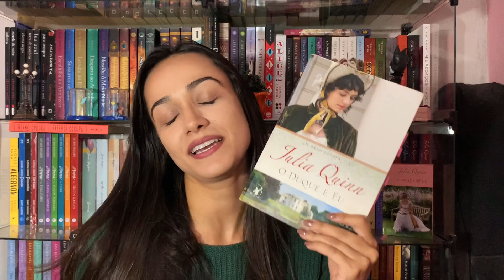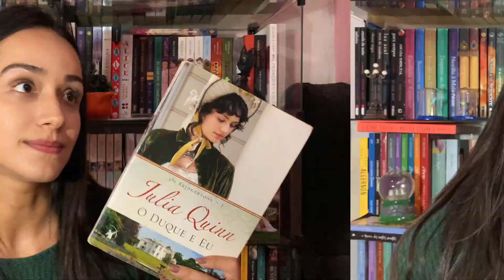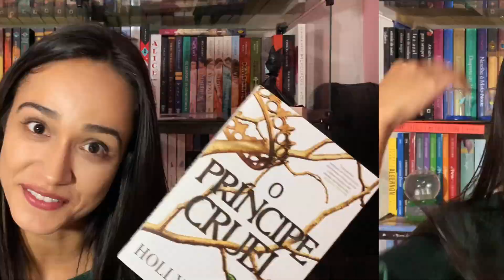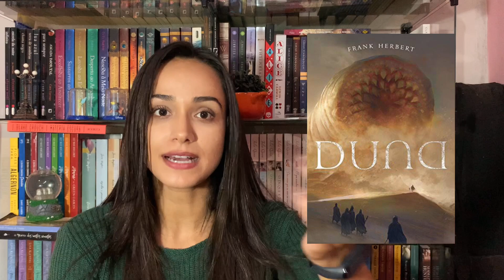LIVROS QUE EU LEVARIA PRO BBB [BIG BROTHER BRASIL] - se deixassem | Os Livros Livram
Vamos falar de Big Brother? Hoje eu trouxe a lista de livros que eu levaria pra ler lá, se pudesse! Achei uma lista divertida, espero que gostem!

📚 Vai comprar? Usa o link do Os Livros Livram e me ajuda pelo amor DO SER SUPERIOR QUE VOCÊ ACREDITAR haha'

📚 Compre um Kindle

Kindle Unlimeted